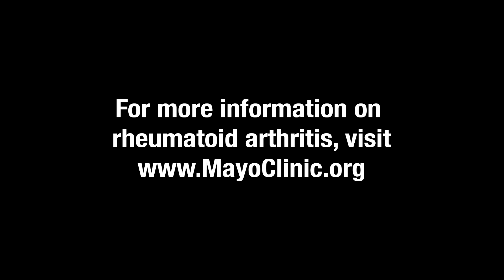Rheumatoid Arthritis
Eric Matteson, M.D., a rheumatologist at Mayo Clinic, provides an overview of rheumatoid arthritis and discusses Mayo Clinic’s advancements in the understanding and treatment of the disease.